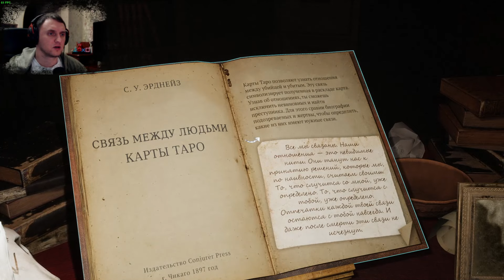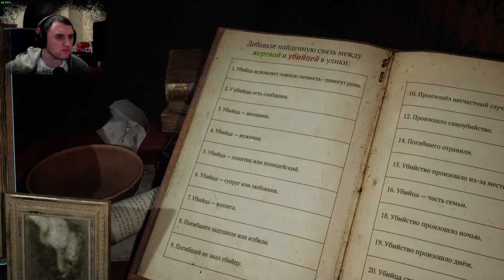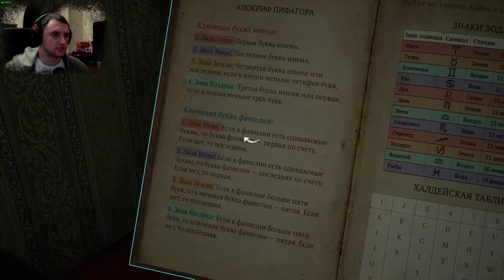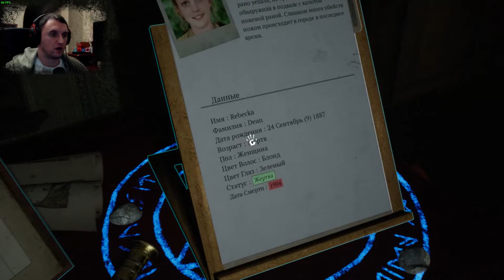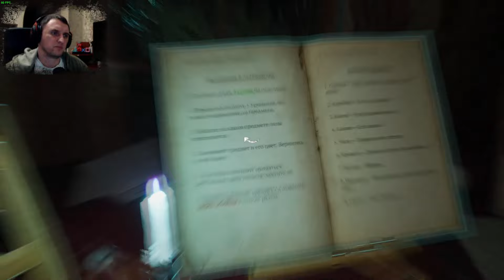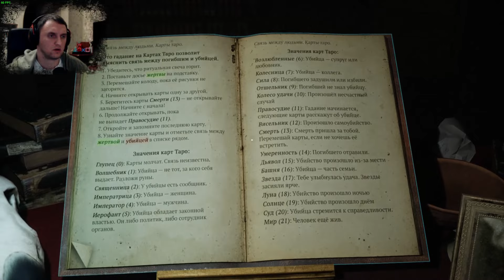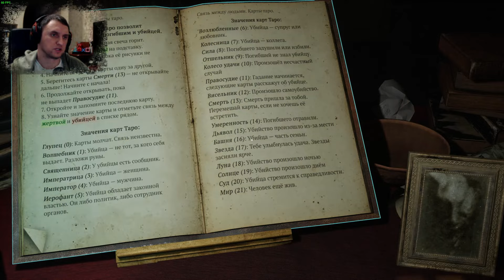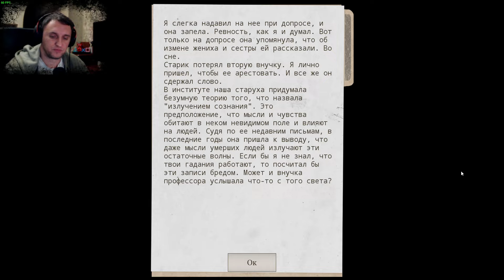PROGNOSTIC ➤ КАЛЬМАР КАКОЙ ТО #3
♦ Кротко о PROGNOSTIC ( Серия 3 ). День 5й нашей работы в паре с детективом, куда дальше нас заведут команты в этом доме и дела жертв которых нам предстоит найти! Дела запутанее... Старуха все больше дает знать о себе... А тут еще и кальмар какой-то наведался!

♦ Привет я Тим и это мой игровой канал! Стараюсь делать веселые, прохождения игр. Так я пойму в каком направлении двигаться) Ах да, спасибо что прочитал и уделил время!